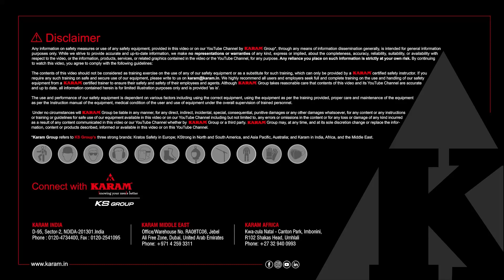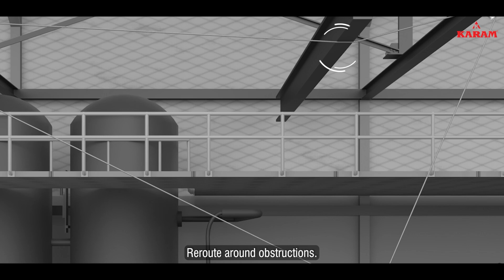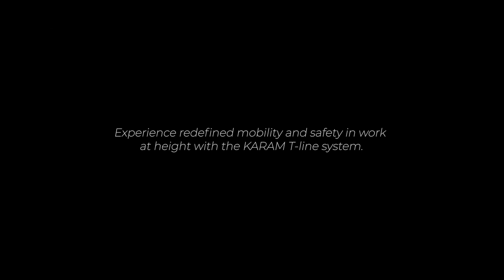KARAM T-Line: Innovation in Fall Protection | A smarter way to move safely at height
Discover how KARAM T-Line is transforming workplace safety with innovative fall protection technology. Designed for unrestricted movement in both horizontal and vertical directions while staying connected, the KARAM T-Line system ensures worker safety in industries where height and risk go hand-in-hand.

Key Highlights:
•  Features two independent lifelines for unrestricted movement in both horizontal and vertical directions
•  Engineered to prevent the dangerous pendulum effect in the event of a fall
•  Designed to reduce impact forces on both the user and the supporting structure during a fall
•  Reduced fall arrest distances over larger spans
•  Includes an integrated rescue winch for immediate and safe retrieval of a person following a fall
•  Simple installation & user-friendly operation

Model Options:
The T-Line is available in models with and without the integrated rescue winch feature:
With Integrated Winch: T01A, T01L
Without Winch (Standard): T01AW, T01LW